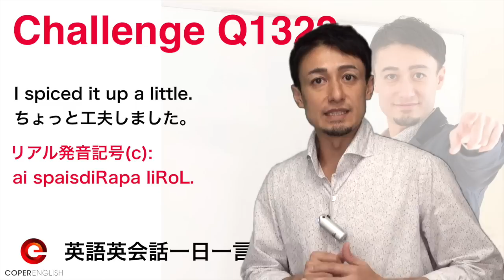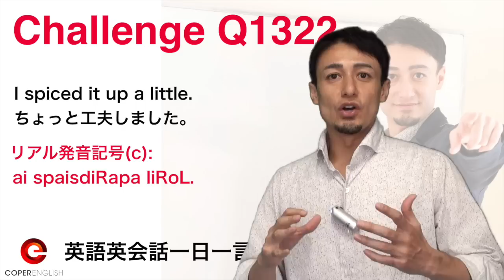英語英会話一日一言--Q1322-Listening Challenge